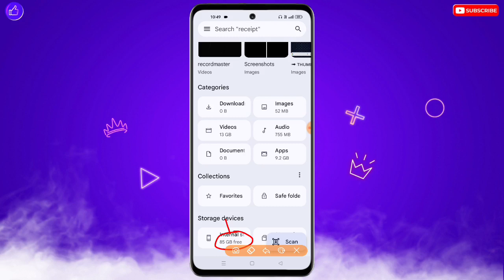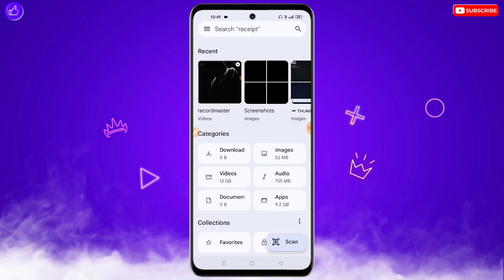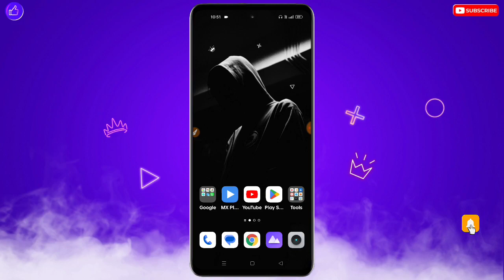Oppo Mobile Slow Chal Raha Hai | Oppo Mobile Hang Ho Raha Hai | Phone Slow Problem Oppo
❀ 🔥☞ 𝗛𝗶 𝗗𝗼𝘀𝘁𝗼𝗻 !!! ❀

___________✾ ᴛʜᴀɴᴋ ʏᴏᴜ.✾___________